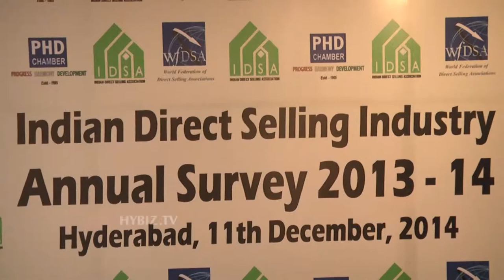Indian Direct Selling Association Gives Final Report-Hybiz.tv